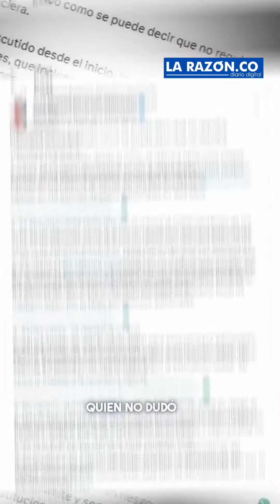Viabilidad financiera de la reforma a la salud enciende el debate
La reforma a la salud vuelve a generar controversia luego de que en segundo debate, la Representante a la Cámara del Pacto Histórico, MarthaAlfonso, dijera que esta no requiere viabilidad financiera.

¡Siempre Informando! 📢/